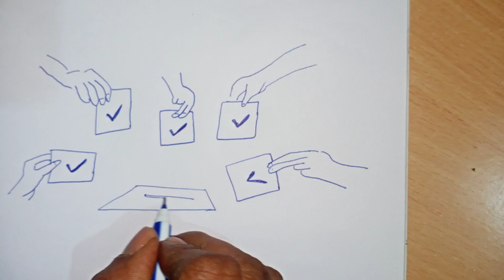😛😛🌧️🌧️Vote for democracy 2 || Drawing